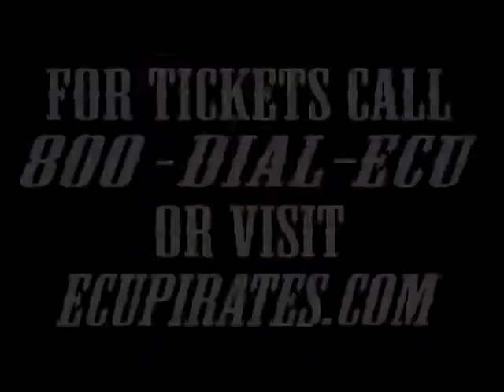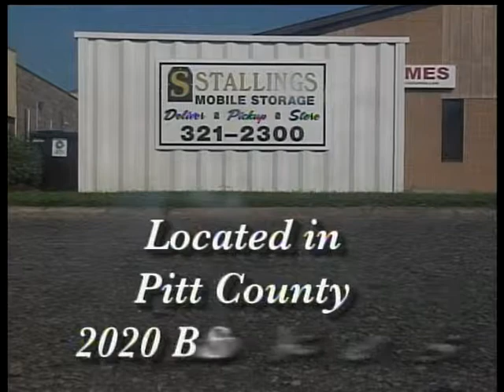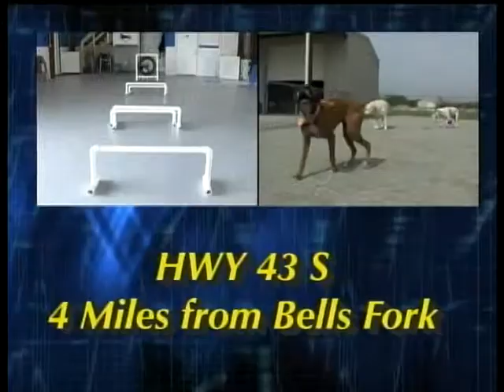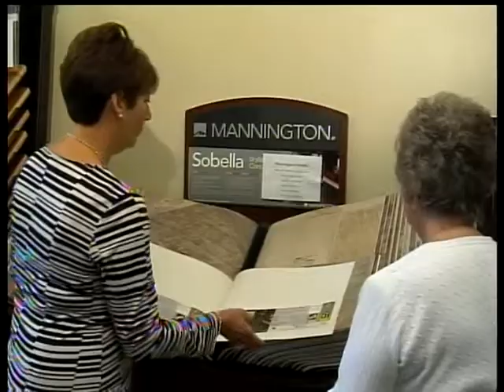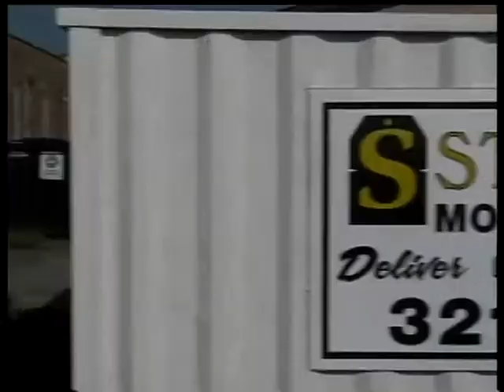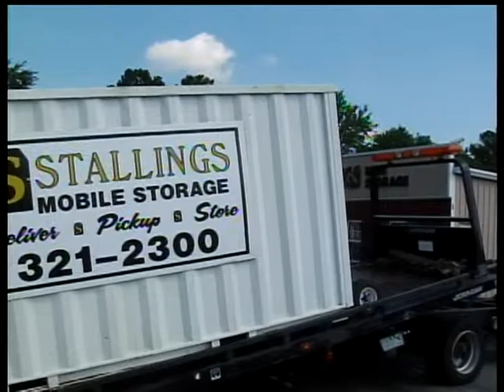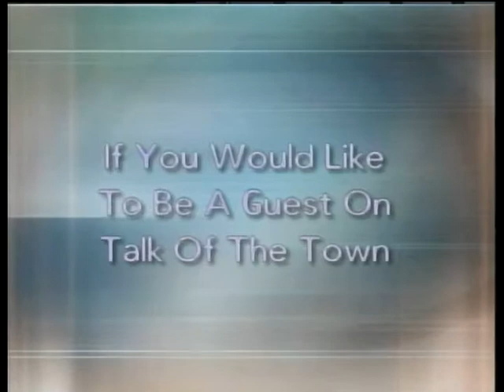Talk of the Town June 13th, 2014 Brian Brown